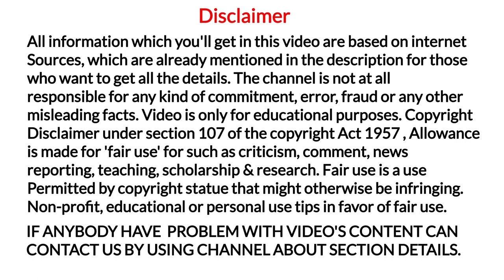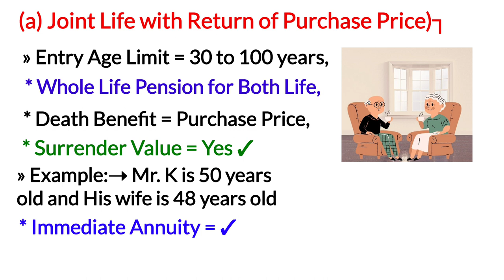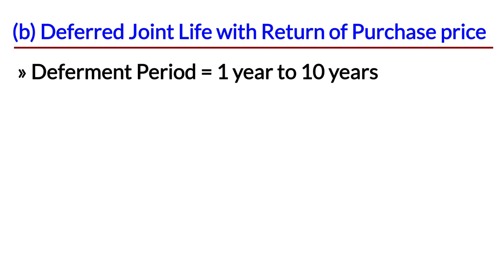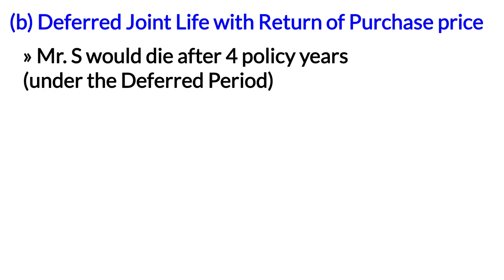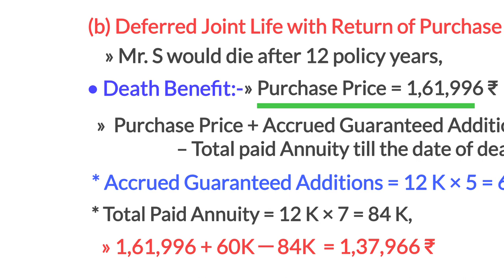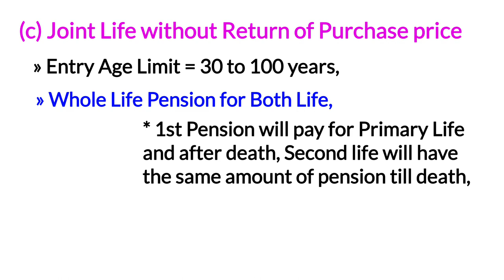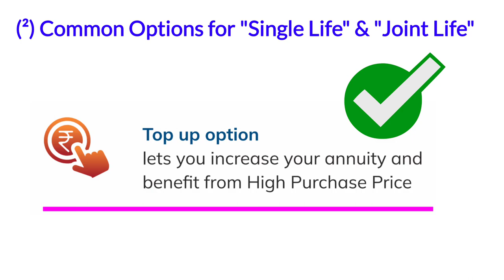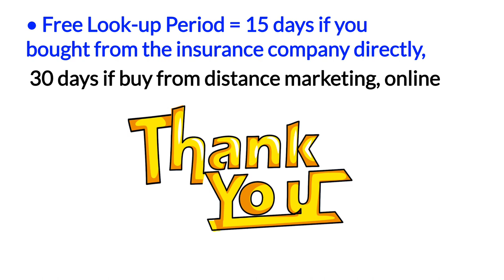icici prudential life guaranteed pension plan | joint life | icici pru life guaranteed pension plan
YouTheReal

Aaj ki video me hum icici prudential life insurance company ltd ke guaranteed pension plan ke joint life annuity option ki detail deferred annuity, immediate annuity option ke example ke sath samjhenge,

Agar aap icici prudential life guaranteed pension plan joint life annuity option ki detail example ke sath samjhna chahate hai to video ko end tak jarur dekhe.